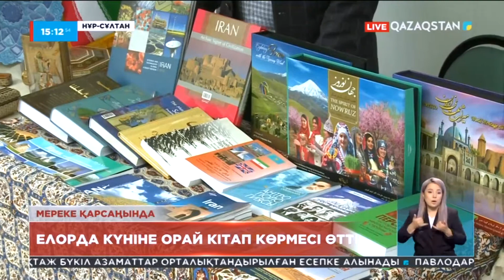Елорда күніне орай «Елорда Кітап-тайм» кітап көрмесі өтті